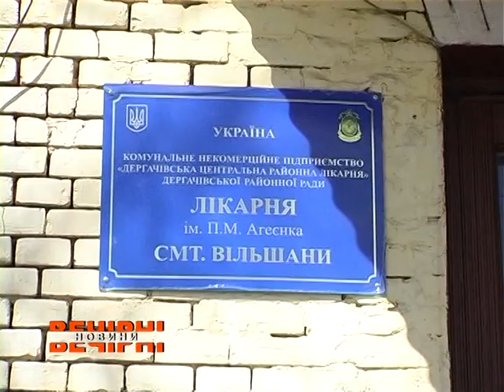На Харківщині на обсервацію закрили цілий медзаклад